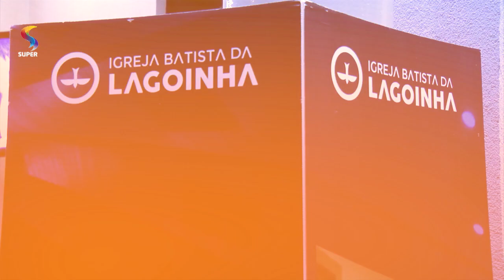Confira os bastidores do Congresso Diante do Trono 2018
A equipe do AMPLIFICADOR foi ao Congresso e traz todos os bastidores do evento.
Programa: AMPLIFICADOR / REDE SUPER.